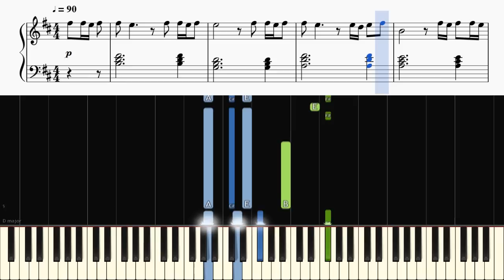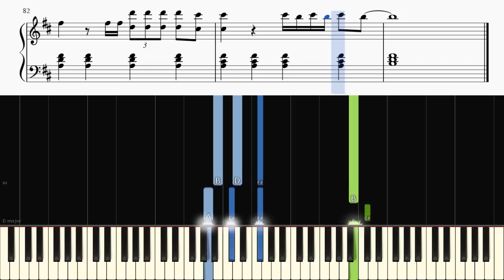ZAYN - Dusk Till Dawn ft. Sia - Piano Tutorial + SHEETS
Learn how to play Dusk Till Dawn on piano!